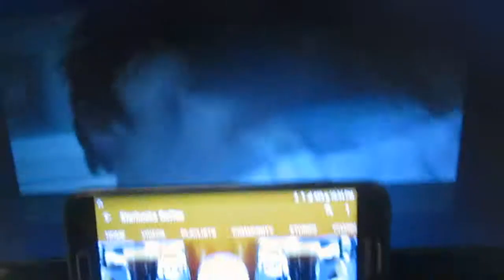Two things that totally gross me out are Starbucks and @#%^%^@!!!!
Dam I Gotta Puke!